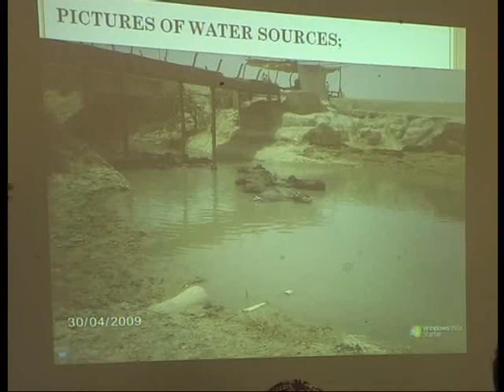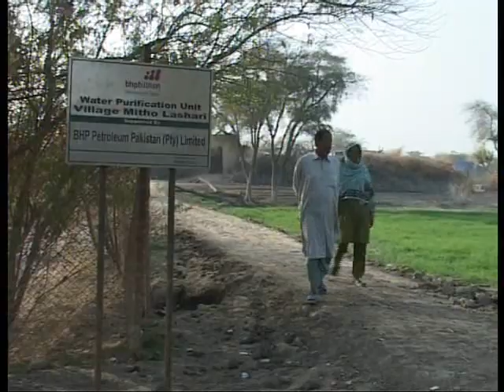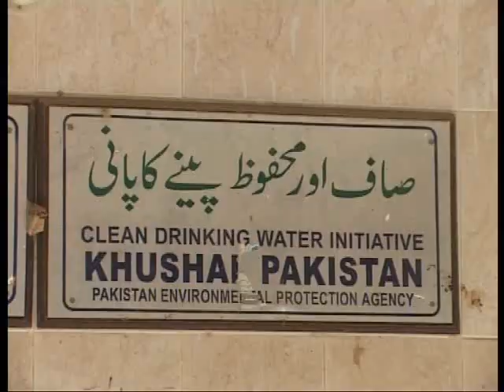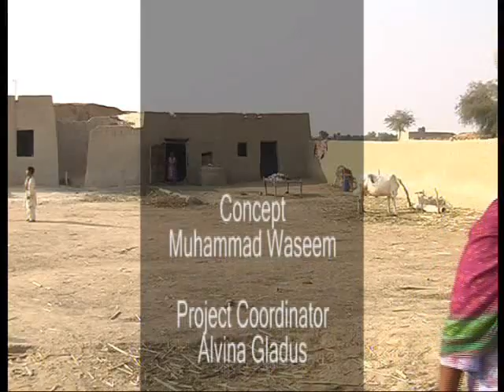Water Profile of Johi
Condition Safe Drinking Water in Johi, Dadu Sindh.